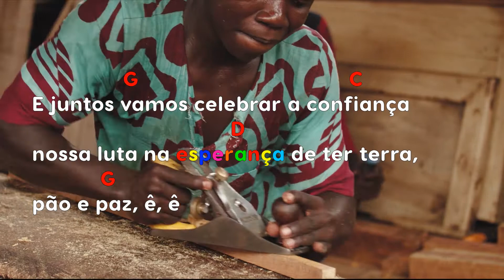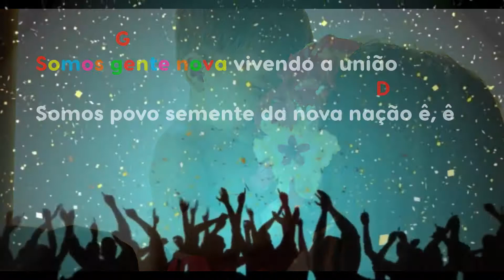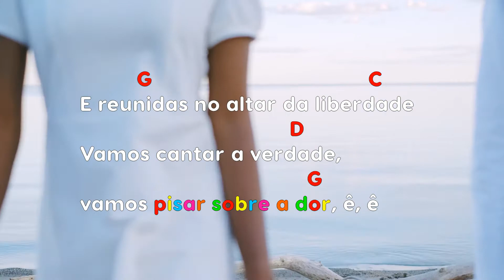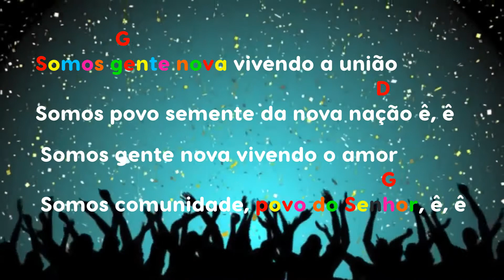Baião das Comunidades Instrumental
Baião das Comunidades
De Zé Vicente
Versão Instrumental Daniel Poppe
Arranjo Criado no Teclado Yamaha PSR S670
Cifra incluída no vídeo

Zé Vicente, José Vicente Filho, terceiro dos dez filhos de José Vicente Sobrinho, Zezinho Paraibano, como foi conhecido, e Susana de Oliveira Barros. O pai, como já diz seu nome popular, natural do município de Catolé do Rocha, na Paraíba; a mãe, cearense, do município de Orós.

Foi nessa Família de lavradores, gente simples, festiva, religiosa, apaixonada pela poesia de Cordel e Luiz Gonzaga, que Zé Vicente foi criado.

Letra:
Somos gente nova vivendo a união
Somos povo semente da nova nação ê, ê
Somos gente nova vivendo o amor
Somos comunidade, povo do Senhor, ê, ê

Vou convidar os meus irmãos trabalhadores
Operários, lavradores, biscateiros e outros mais
E juntos vamos celebrar a confiança
Nossa luta na esperança de ter terra, pão e paz, ê, ê

Vamos chamar os índios que ainda resistem
As tribos que ainda insistem no direito de viver
E juntos vamos reunidos na memória
Celebrar uma vitória que vai ter que acontecer, ê, ê

Somos povo semente de uma nova nação ê, ê

Este canto, assim como tantos outros de Zé Vicente, é muito presente na Pastoral da Juventude.